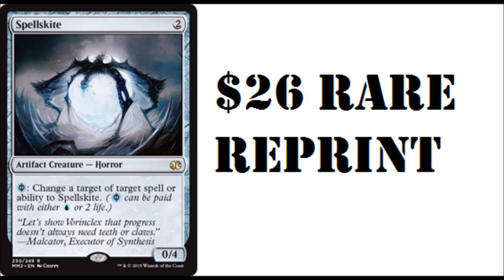Spellskite Reprint CONFIRMED in Modern Masters 2015